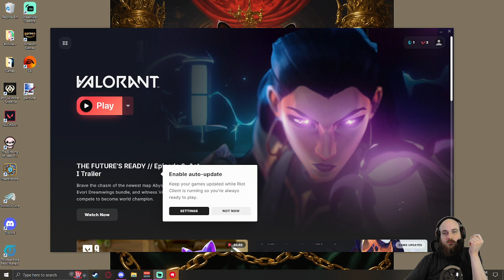Post Power Outage